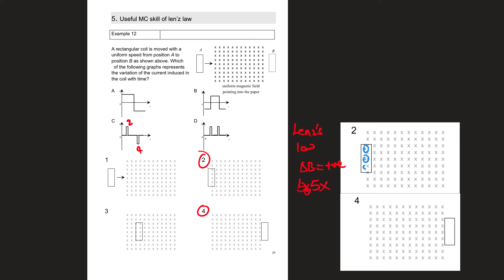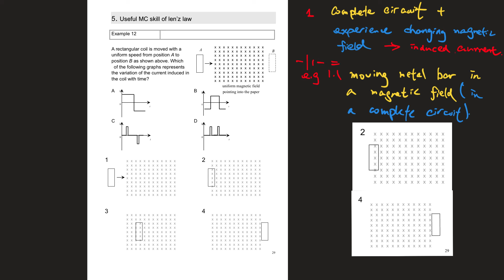Induced EMF Part 6 Past Paper I教學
教物理十多年，希望有系統把物理知識拍成教材，幫助同學學好物理。如有問題，歡迎發問😊